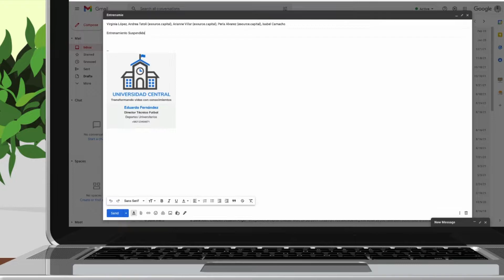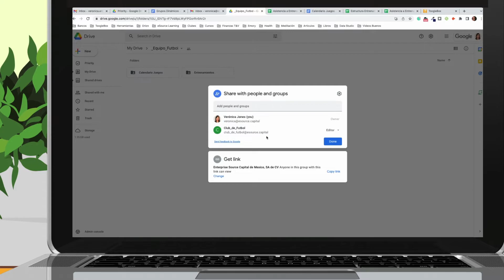Grupos Dinámicos para Educación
Este vídeo es un ejemplo de cómo nuestra función de grupos dinámicos puede ayudar a tu centro educativo.

Instala nuestro producto en Google Workspace Marketplace y pruébalo gratis durante 14 días en nuestro sitio web.

¿Y lo mejor? ¡Esto no es lo único que puedes hacer con ToogleBox! Para más información, visita nuestra página web